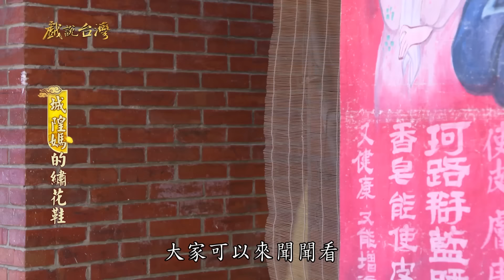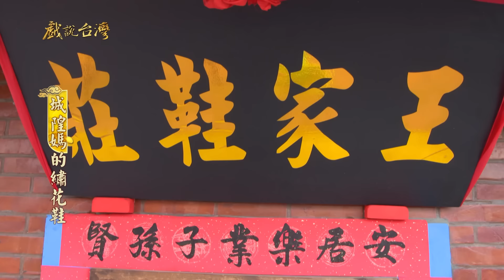【戲說台灣】城隍媽的繡花鞋 03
AI智能客服提供最完整諮詢！